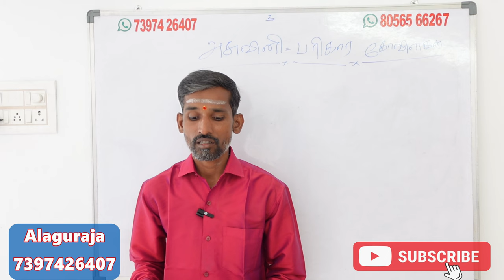அனுஷம் நட்சத்திரக்காரர்களுக்கு கஷ்டங்கள் தீர அதிர்ஷ்டம் வர கோவில் பரிகாரம் | anusham natchathiram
அனுஷம் நட்சத்திரக்காரர்களுக்கு  கஷ்டங்கள் தீர அதிர்ஷ்டம் வர செல்ல வேண்டிய கோவில் anusham natchathiram kovil